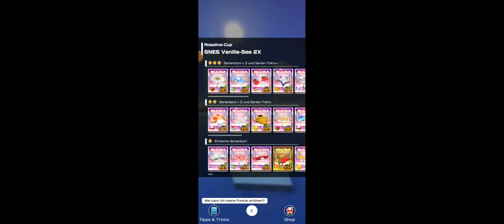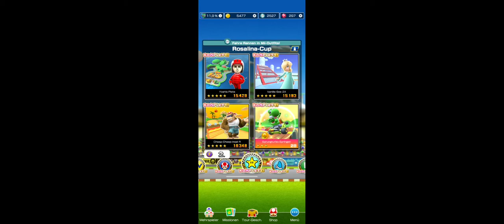Mii Tour: Rosalina Cup! (Revisited as Daisy/Fullscreen!)